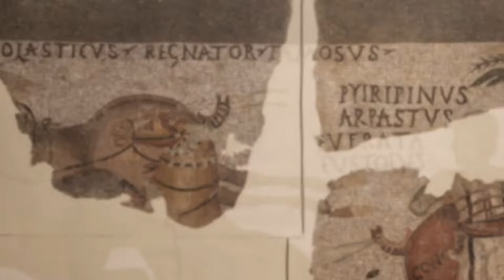Audiotours Barcelona - Mosaic del Circ